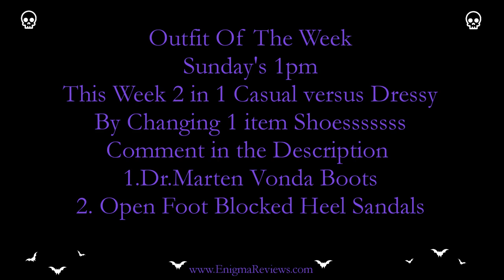Outfit of the Week Casual/Dressy with Dr.Martens/Shoes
Outfit of The Week
This week I decided to try a dressy up style with the option to wear as casual or Dressy just by changing the footwear. You can mix and match anything just by incorporating colour for eg my boots have a touch of Green and the Red makes it Pop, the sandals are just an all-black option.

Links
(insert links to product here or delete)

+ Bloopers
+ High Resolution Photos
+ Polls
+ Early Access